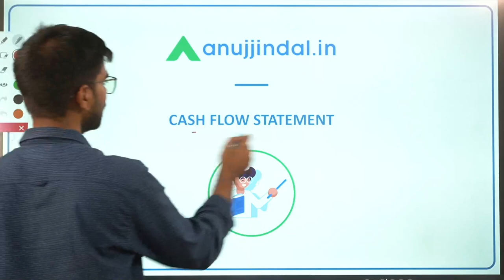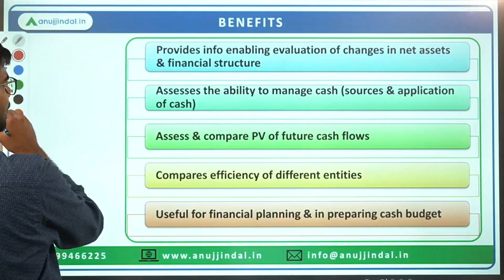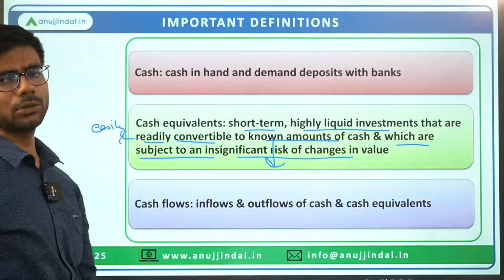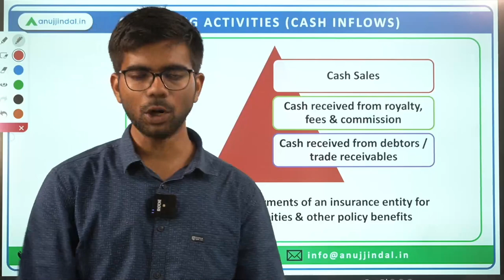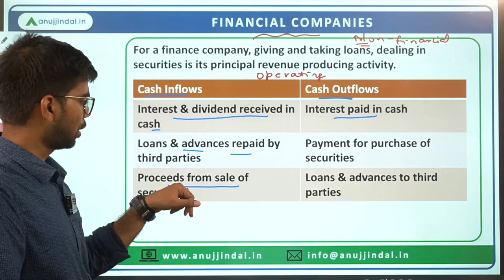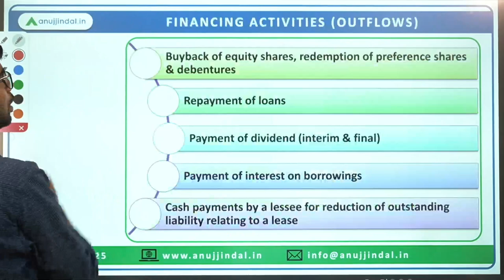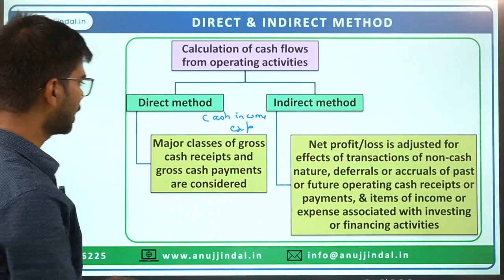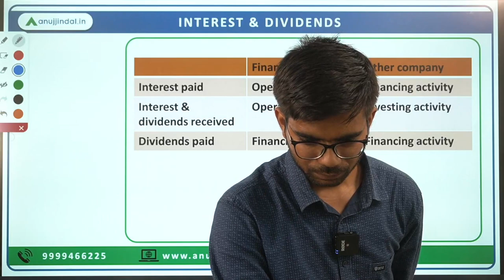Demo Class SEBI 2023 Live Course | SEBI Grade A | SEBI Exam 2023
Hello Achievers! I have been getting a lot of queries from you all about the live classes of SEBI Grade-A Exam regarding how I teach etc. So I am uploading a demo video on the topic of Cash Flow Statement. It will give you a good idea about our focus on concept clarity and preference of quality over quantity. Watch the session and decide accordingly. As it says "Pehle istemaal kare, phir vishwas kare". Happy learning!!

Now if you wish to Enroll in the SEBI 2023 Live Course, you can do it

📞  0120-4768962